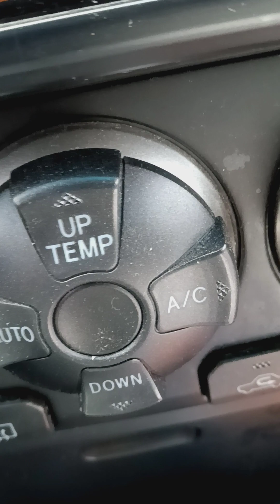Fear of man is a snare(Share/Subscribe)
The "fair use" doctrine embodied in the Fair-Use Statute Section 107 of the 1976 Copyright Act, allows reproduction and other uses of copyrighted works under certain conditions for purposes such as criticism, comment, news reporting, teaching (including multiple copies for classroom use), scholarship or research for educational and research purposes.